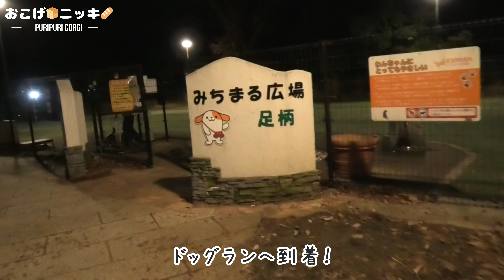1つのクッションに3人乗るはめになった実家帰省【1にちめ】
おこげニッキのLINEスタンプ📱が出来ました✨
とても可愛く描いて頂いたので、よければ見てください💕

～profile～
おこげ🍞♂
誕生日🎂2020/02/13　うちの子記念日🏠2020/04/12

ニッキ🥖♂
犬種🐶ドーギー（コーギー×ダックスフンドのMIX犬）
誕生日🎂2021/12/19　うちの子記念日🏠2022/03/20
ドーギーって…？(ウィキペディア短縮URL）

飼い主（ママ）🐻：シロクマモザイク
パパ🦊：キツネモザイク